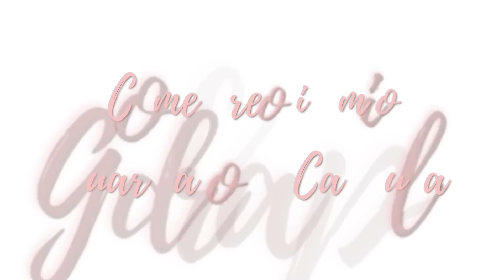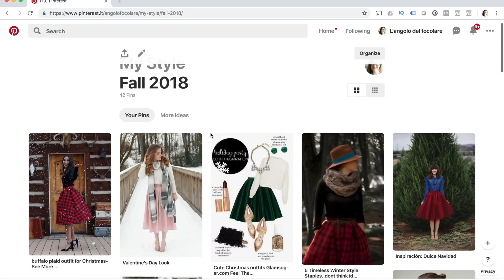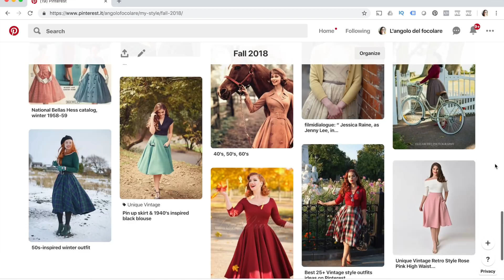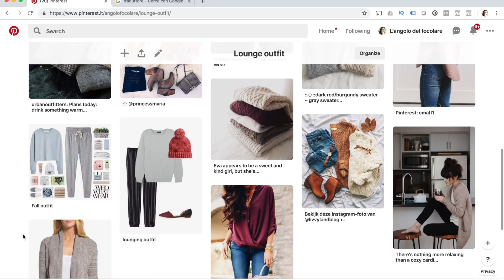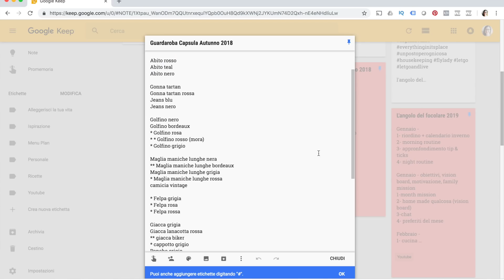VLOGTOBER #4 | COME CREO IL MIO GUARDAROBA CAPSULA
Come creo e pianifico il mio guardaroba capsula, passo per passo!

COSA INDOSSO
* Camicia rossa
Collana quarzo rosa: vintage
Orecchini: regalo suocera

👉🏻Scarica qui la guida gratuita "il potere delle abitudini"

Le nostre routine quotidiane si adattano alle stagioni e cambiano con i cambiamenti della vita per cui, anche se alcune cose restano sempre le stesse, la vita ci porta ad adattarci alla stagione e, in particolare in estate a vivere in modo più rilassato.
Capita anche a voi di adattare le vostre routine alle stagioni o sono sempre le stesse?

Qui sotto trovi il file stampabile con tutte le nostre buone abitudini e per come adattarle alla tua vita!

❤️ I MIEI PRODOTTI PREFERITI:
* Calendario 2018
* Porta utensili pulizie
* Scrivania richiudibile
* Tenda di lucine
* Crock pot 5,7l
* Crock pot 4,7l
* The Happy Planner 2018
* The Happy Planner Agenda non datata
* Robot da cucina Kenwood
* Cover MacbookPro
⭐️ VIDEO CHE POTREBBERO INTERESSARTI ⭐️
👫 LINKS AI SOCIALS
⭐️ SITO: langolodelfocolare.it
🎶 MUSICA
📷 ATTREZZATURA VIDEO:
* Camera fissa: Sony a7r
* Obiettivo: Sony Zeiss FE 4/24-70
* Camera vlog: Sony a5100 - con kit lens
* Il mio computer: MacBook Pro 15"
Montaggio video: Final Cut Pro X
💌 SCRIVIMI:
una mail a:

una letterina cartacea:
- Valentina c/o Progetto Dati S.r.l.
  Via Guido Rossa, 26
  35020 Ponte San Nicolò (PD)